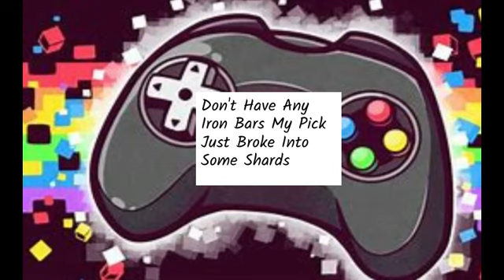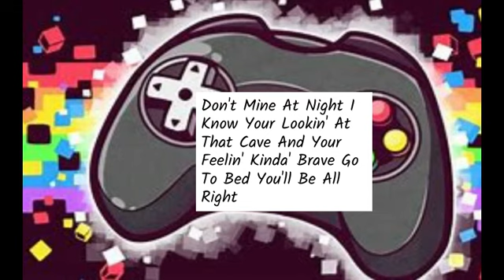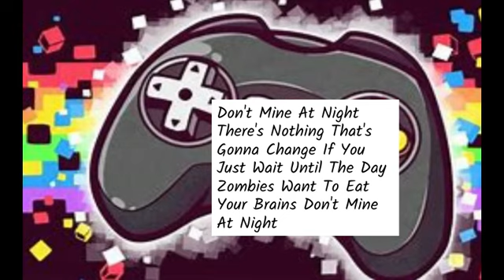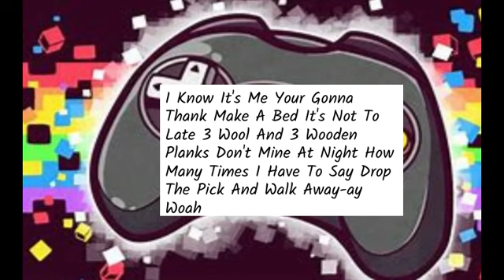Don't Mine At Night. A Minecraft Parody of Katy Perry's Last Friday Night